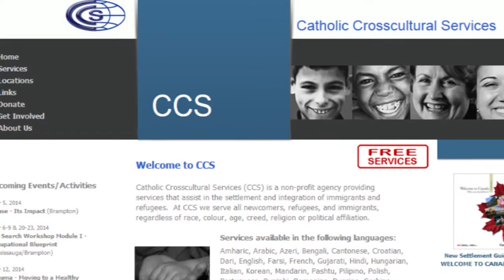Rob Plunkett Award Winner - Constable Andre Boteju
Constable Andre Boteju believes in giving back to his community and he began his community service work for York Regional Police two years before he became a police officer.
While working in Court Security, Constable Boteju organized the annual food and cash collections for the Jump on the Wagon program to assist those less fortunate across York Region.
When he joined York Regional Police in 2006, he convinced his platoon-mates to support what's now known as Holiday Heroes.

Constable Boteju takes pride in serving on the Board of Directors for Catholic Crosscultural Services, an organization which assists newcomers to Canada with integrating into Canadian culture.
He grows a 'stash for the annual Movember campaign, bowls for Big Brothers Big Sisters and supports the Rob Plunkett Memorial Torch Run in support of Special Olympics.

This is over and above his day-to-day police work at #5 District in Markham, where during his career, he's been recognized 12 times.

Constable Boteju is an outstanding example of the York Regional Police values of community and leadership, values that were so important to fallen officer Rob Plunkett.